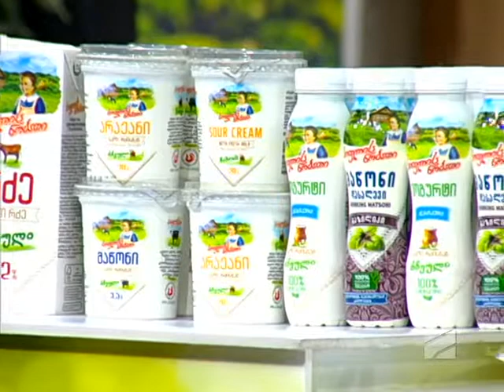Cooking with the refugees at Rustavi 2 TV show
Within the World Refugee Day and UNHCR Global campaign StepWithRefugees activities, refugees were cooking today at the Georgian popular TV show “Sxva shuadge”which runs at broadcasting company Rustavi 2. Together with the Famous Georgian Chef Meriko Gubeladze and Hostesses of the programme 19-year old Rahma, refugee from Iraq and 43-year old Victoria, refugee from Ukraine were preparing national dishes and sharing their stories.